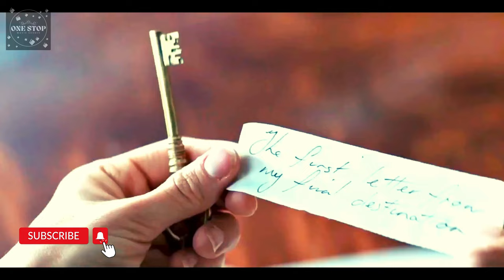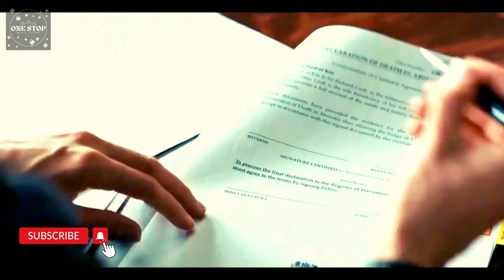Tomb Raider {2019} Film Explained in Hindi/Urdu | movie summery in हिंदी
Tomb Raider {2019} Film Explained in Hindi/Urdu | movie summery in हिंदी || @onestopmoviescenes  @moviesinsighthindi @moviesmaniacofficial @MOVIECLIPS @BOLLYWOODSILVERSCREEN @UltraBollywood

plot :
Tomb Raider is a 2018 action-adventure film directed by Roar Uthaug, with a screenplay by Geneva Robertson-Dworet and Alastair Siddons, from a story by Evan Daugherty and Robertson-Dworet. An American and British co-production, it is based on the 2013 video game of the same name, with some elements of its sequel by Crystal Dynamics, a reboot, and the third installment in the Tomb Raider film series. The film stars Alicia Vikander as Lara Croft, who embarks on a perilous journey to her father's last-known destination, hoping to solve the mystery of his disappearance. Dominic West, Walton Goggins, Daniel Wu, and Kristin Scott Thomas appear in supporting roles.

Principal photography lasted from January to June 2017 and took place at Warner Bros. Studios, Leavesden in Hertfordshire, England, and Cape Town, South Africa. The film was also shot on location across London, particularly East London. The first Tomb Raider film not to be distributed by Paramount Pictures, it was released in the United Kingdom on March 14, 2018, and in the United States on March 16, 2018, by Warner Bros. Pictures, in RealD 3D, IMAX 3D, IMAX, and 4DX.[8] The film grossed $274 million worldwide, the same as the 2001 film of the same name and more than its 2003 sequel, although it needed to gross at least $275 million to break even.[9] Tomb Raider received mixed reviews from critics, with some describing the plot as painted "by the numbers", and others praising the action sequences, tone, grittiness, and realistic take on the franchise. Vikander's performance and the characterization of Croft drew a polarized response; some described her as a "capable, powerful, and unobjectified heroine", while others called her bland, and a "punching bag and onlooker".

हिंदी और उर्दू| #@|!